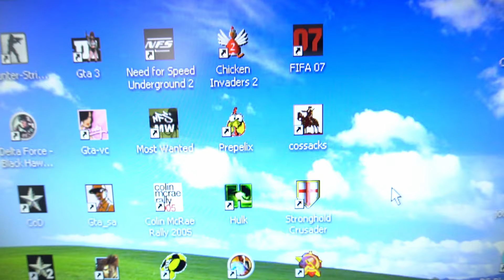5 JOCURI LEGENDARE DIN ANII 2000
In acest video va arat 5 jocuri legendare din anii 2000 pe care le jucam cu totii la vremea respectiva si care ne-au facut copilaria mai frumoasa:
- NFS Underground 2
- Counter Strike
- FIFA 07